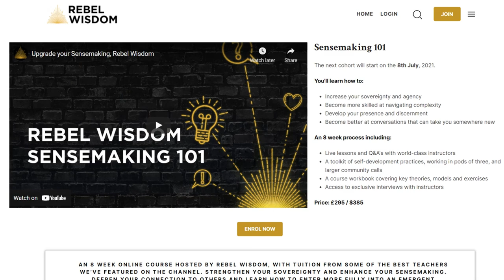Zen & the Art of Motorcycle Maintenance, Book Club with Jonathan Rowson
This is one of the most influential works of philosophical exploration of all time. Jonathan Rowson returns to the Digital Campfire for our Book Club session to explain why he has chosen this book as one the most impactful he has read.

Originally published in 1974, Robert M. Pirsig's classic is part road trip, part deep philosophical investigation into the roots of both Western and Eastern thought, framed around the central enigmatic question, what is "Quality".

To join events like this, consider becoming a Rebel Wisdom member

Jonathan Rowson is a philosopher, chess grandmaster and founding Director of Perspectiva, a collective of scholars, artists, futurists and seekers in London that work on the relationship between systems, souls and society in theory and practice.

Jonathan is an Open Society Fellow, and a Fellow at the Centre for the Understanding of Sustainable Prosperity at the University of Surrey. He was previously Director of the Social Brain Centre at the Royal Society of Arts where he authored a range of influential research reports on behaviour change, climate change and spirituality, and curated and chaired a range of related events. Jonathan is an applied philosopher with degrees from Oxford, Harvard and Bristol Universities. In a former life he was a chess Grandmaster and British Champion (2004–6) and views the game as a continuing source of insight and inspiration. He has published work in The Guardian, New Statesman and New York Times. His book, The Moves that Matter – A Grandmaster on the Game of Life was published by Bloomsbury in 2019. He hails from Aberdeen in Scotland but lives in Putney, London.